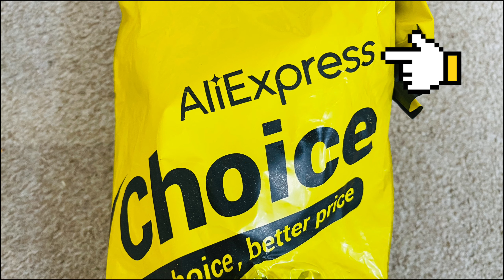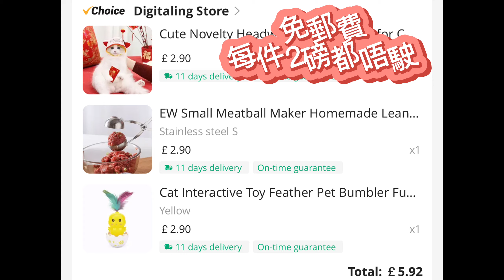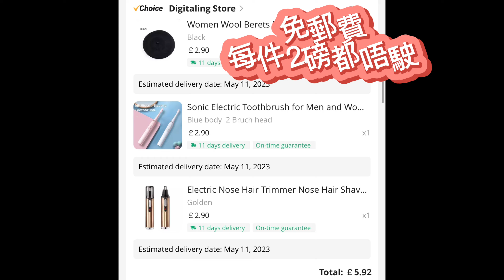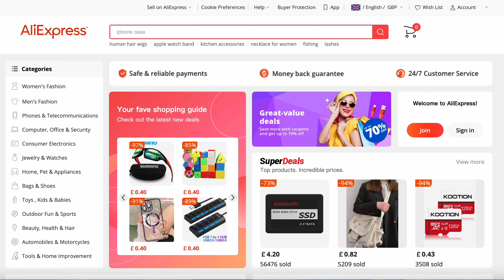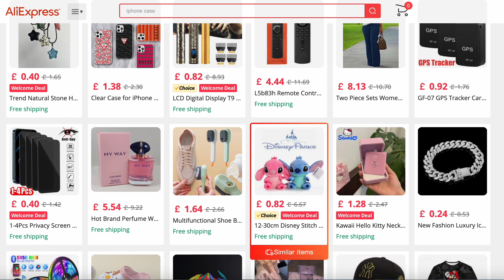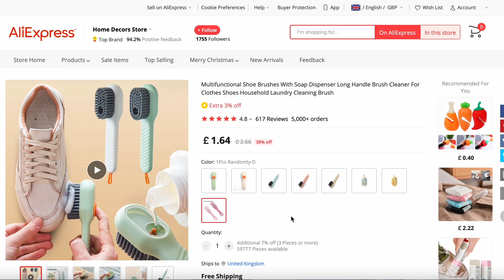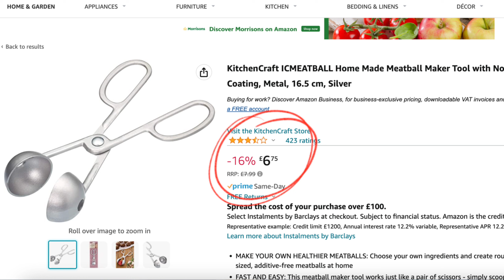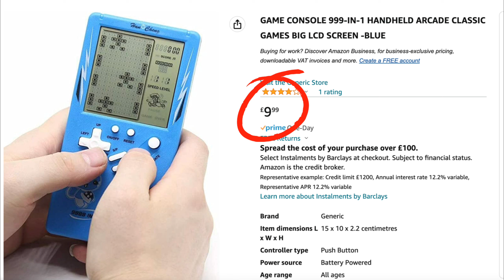#117 港移英國小家庭｜跟住茱莉媽去SHOPPING：AliExpress 購物分享～教你點樣Free Shipping｜ 愛丁堡 Edinburgh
不嬲都起AMAZON買野多，
但發現原來好多貨同AliExpress（海外）嘅貨係一樣，
而且AliExpress便宜三至五倍，
今次就等茱莉媽分享AliExpress嘅價錢/送貨所需時間/點樣Free Shipping。
等大家多一個渠道比較同選購便靚正嘅日用品。